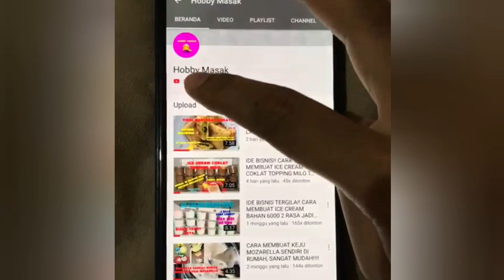ENAK DAN SEHAT!! Kamu Akan Terus Mengulangi Resep Ini. Panci GOHAPPY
Semakin mudah belanja produk GOHAPPYOFFICIALSTORE di Tokopedia. Cek aja, pasti ada yang kamu suka

Halo...
Assalamualaikum..
Kali ini saya membuat cemilan enak sehat dari agar-agar.. bikinnya simpel..

Bahan A:
- 150 gr gula merah
- 1 lembar daun pandan
- 1 bungkus agar-agar plain
- 300 ml air

Bahan B:
- 3 sdm gula pasir
- 1 lembar daun pandan
- 70 ml santan instan
- 1 bungkus agar-agar plain
- 300 ml

Bahan C:
- 5 sdm gula pasir
- 1 lembar daun pandan
- 1/2 sdt garam
- 1 bungkus agar-agar plain
- 130 ml santan kental
- 500 ml air

Bahan D:
- 200 gr gula merah
- 1/2 sdt garam
- 1 lembar daun pandan
- 1 bungkus agar-agar plain
- 500 ml air

Selamat mencobaa